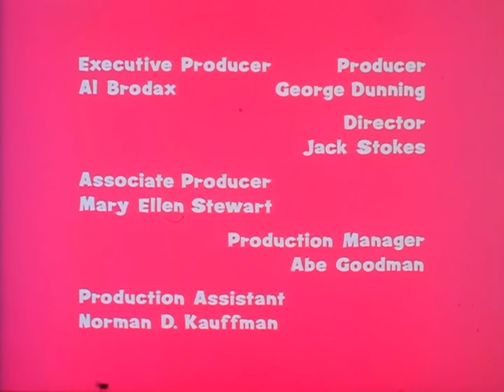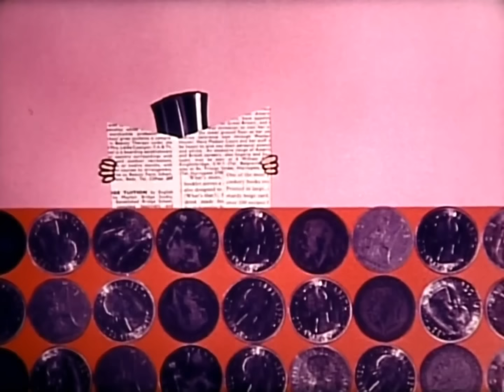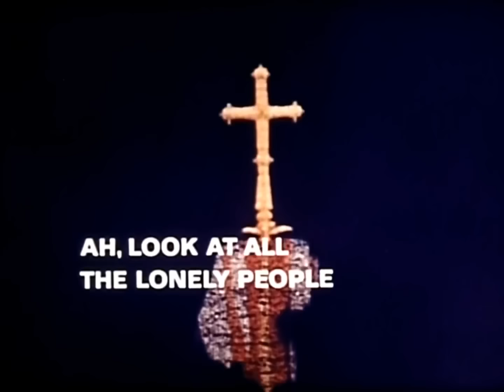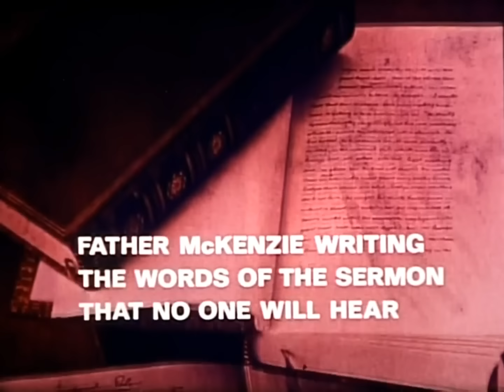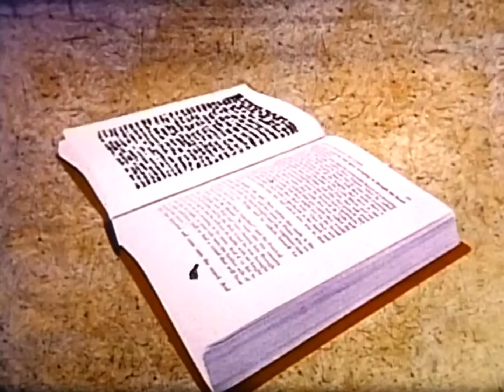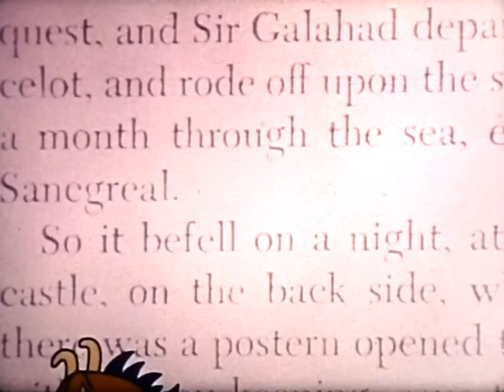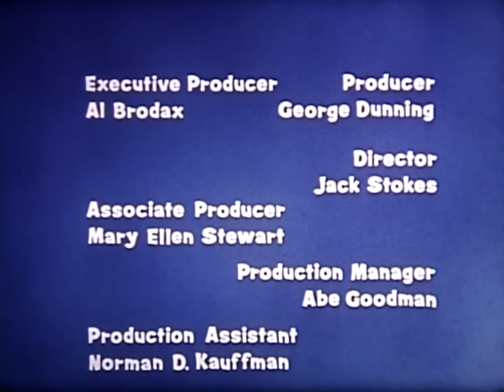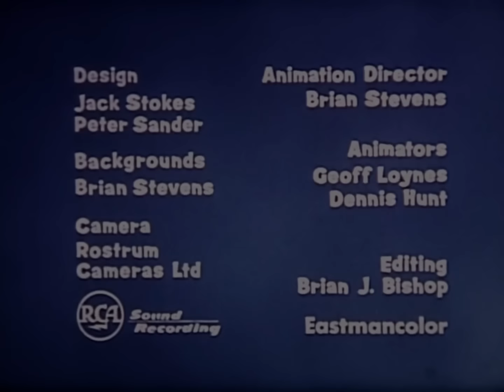The Beatles Cartoon - Episode 39 - Full Episode From 16mm Film Print (With Commercials & Bumpers)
The complete Episode 39 of The Beatles Cartoon, in much better quality than the common VHS rip.

And Your Bird Can Sing, Wait, and Penny Lane had to have audio replaced due to copyright.

00:00 Intro - And Your Bird Can Sing
01:38 Wait Segment
08:05 Singalongs - Penny Lane + Eleanor Rigby
14:35 I'm Only Sleeping
20:18 Episode 34 Re-Run Preview
21:23 Outro - A Hard Day's Night